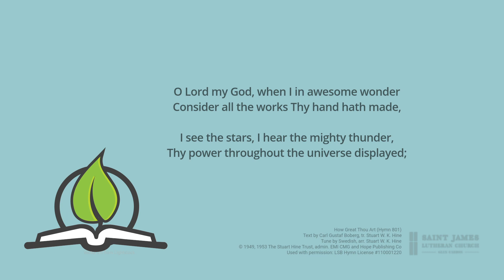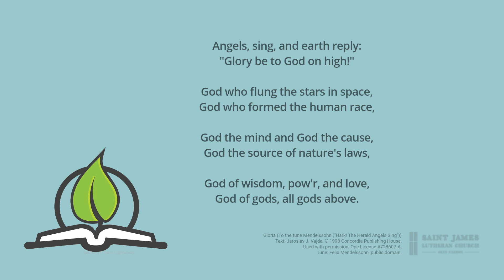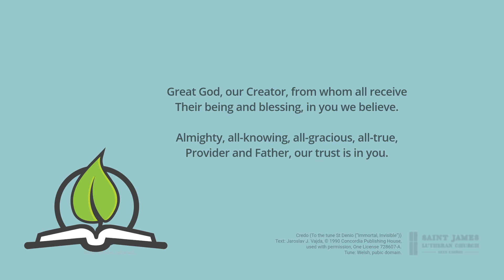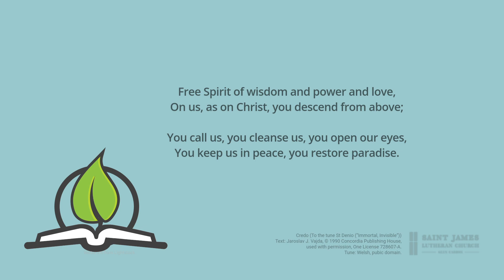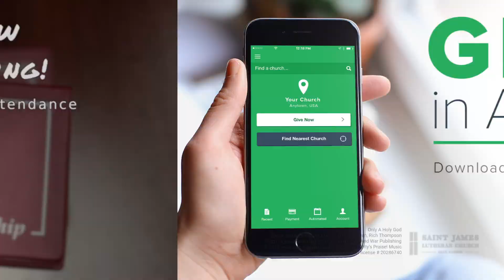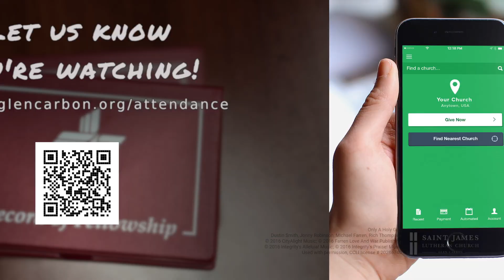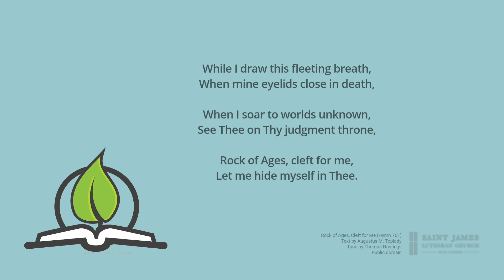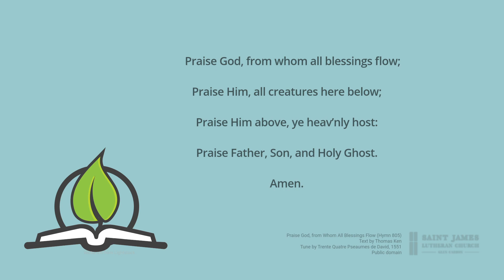The Final Word — Eighth Sunday after Pentecost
Okay, ‘who has the final word’ in your family? The parable of the Weeds in Matthew 13 isn’t about your family or my family, it is about the reign of God in this broken topsy turvy world wherein the devil continues to plant his evil temptations around us to the point that we don’t even know who is a boy and who is a girl, or for that matter, will AI redefine ‘what it means to be a human being in Christ’?

In the first part of the Parable of the Weeds Jesus tells a following crowd this analogy of a master who plants good seed in his field, and while he was sleeping along came his enemy and planted weeds amongst the good seed. But don’t worry the master will have the final word. Jesus now turns to His disciples to explain the Parable of the Weeds so that they can be assured that the reign of God is ongoing, unchanging and that in the end, those pesky weeds sown by the sons of the evil one, the Devil, which live amongst us tempting us in every way in order to separate us from worship and witnessing the love of God in Christ Jesus, will meet their Maker.

For the reign of God is real and now, and He will have the final word: the evil, devilish ‘weeds’ will be bundled up and cast into hellish fire, while the wheat, the righteous ones in Christ will shine forth like the sun in the reign of their Father in heaven.

Romans 5:8-11
Psalm 119:57–64
Isaiah 44:6–8
Romans 8:18–27
Matthew 13:24–30, 36–43

Songs and Hymns:
- How Great Thou Art: Text by Carl Gustaf Boberg; tr. Stuart W. K. Hine; tune by Swedish; arr. EMI CMG and Hope Publishing Co; Used with permission: LSB Hymn License #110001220.
    - How Firm a Foundation: Text from A Selection of Hymns, 1787; tune from Genuine Church Music, 1832; text and tune are in the public domain.
    - Rock of Ages, Cleft for Me: Text by Augustus M. Toplady; tune by Thomas Hastings; text and tune are in the public domain.
    - I Need Thee Every Hour: Text: Annie S. Hawks and Robert Lowry; tune: Robert Lowry; text and tune are in the public domain.
    - Rise, My Soul, to Watch and Pray: Text: Johann Burkhard Freystein, 1671–1718; tr. Catherine Winkworth, 1827–78, alt.; Tune: Hundert . . . geistlicher Arien, 1694, Dresden, alt.; Text and tune: Public domain.
    - Praise God, from Whom All Blessings Flow: Text by Thomas Ken; tune by Trente Quatre Pseaumes de David, 1551; text and tune are in public domain.